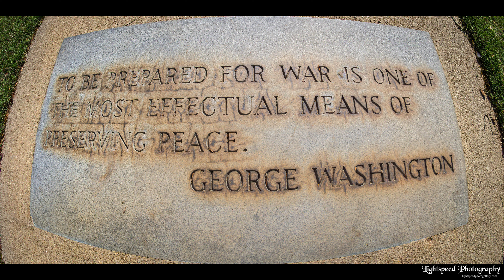We Remember. A tribute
A tribute to the history and future of our airmen and women of the United States Military.